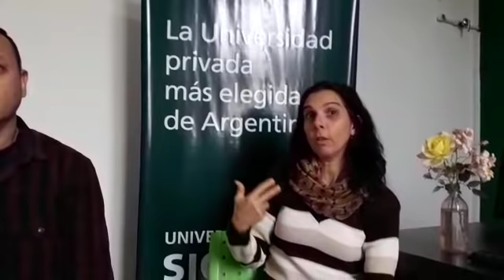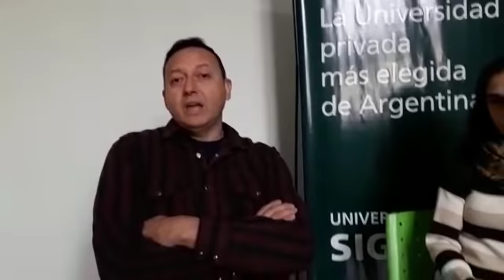UNIVERSIDAD SIGLO 21- EGRESADO CARRERA DE DERECHO